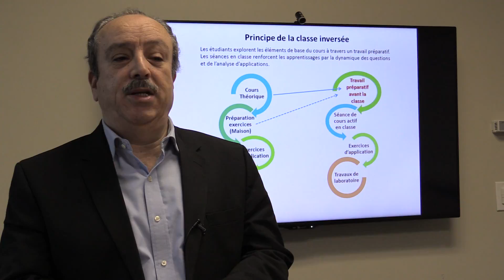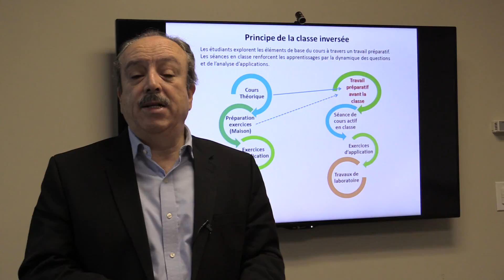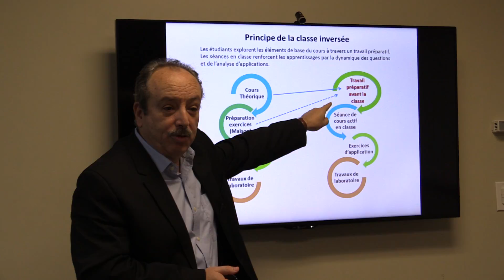Présentation de la classe inversée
Courte présentation de la classe inversée